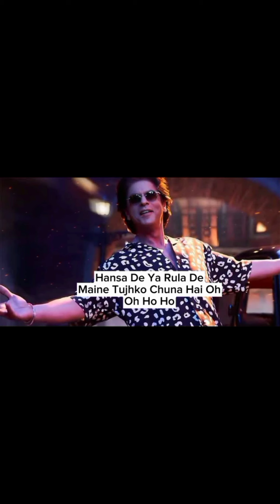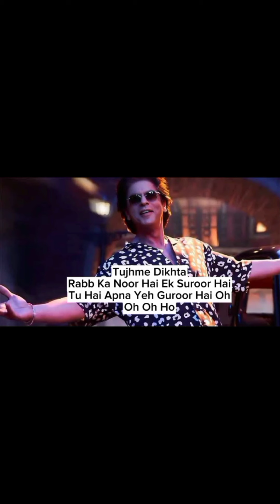Chaleya (Lyrics) - Jawan | Shah Rukh Khan |Nayanthara | Atlee, Anirudh | Arijit Singh |Shilpa Rao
Song Title - Chaleya
Album / Movie - Jawan
Composed By - Anirudh Ravichander
Lyrics- Kumaar
Vocals- Arijit Singh & Shilpa Rao
Choreographer -Farah Khan
Composed, Arranged & Programmed by Anirudh
Ravichander
Keyboard, Synth & Rhythm Programmed by Anirudh
Ravichander
Music Editor - Harish Ram LH
Recorded at Albuquerque Records, Chennai. Engineered
by Srinivasan M, Shivakiran S, Rajesh Kannan
Arijit Singh vocals Recorded by Sukanto Singha
Mixed by Vinay Sridhar & Srinivasan M at Albuquerque
Records, Chennai
Mastered by Luca Pretolesi at Studio DMI, Las Vegas
Assisted by Alistair Pintus
Ishg Mein Dil Bana Hai
Ishg Mein Dil Fanaa Hai, 0oo, Hoo
Hasa De Ya Rula De
Maine Tujhko Chuna Hai, Ooo, Ooo
Duniyan Kehti Ishq Bhool Hai Befazool Hai
Humko To Dil Se Qabool Hai, Ooo
Tujhmein Dikhta Rab Ka Noor Hai Ek Suroor Hai
Tu Hai Apna Yeh Guroor Hai, Ooo
Ve Main Taan Chaliya Teri Or
Tera Chaleya Hai Zorr
Teri Hoya Main Yaar Ve
Buleya Ae Sansaar Ve
Chaliya Teri Or
ishqe khaab khaab sa hai,
mera behisab sa hai,
tere lafaz choom lu main,
urdu ki kitab sa hai,
ishg mein dil fana hai, ooo00.
Music
SONG
ARTIST
LICENSES
Chaleya (From "Jawan'")
Arijit Singh, Shilpa Rao
Tseries Music (on behalf of T-Series); Sony Music
Publishing, TSeries Publishing, and 2 Music Rights
Societies